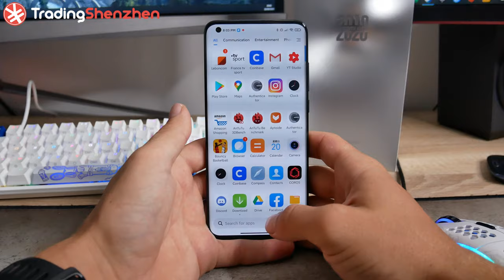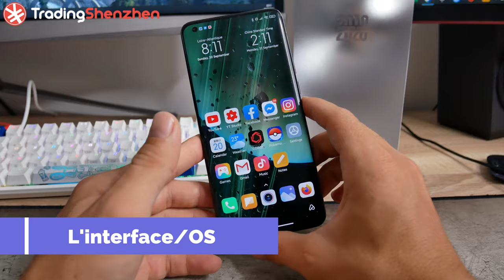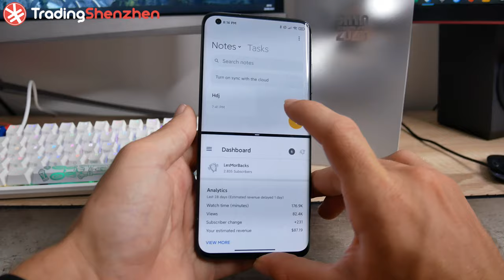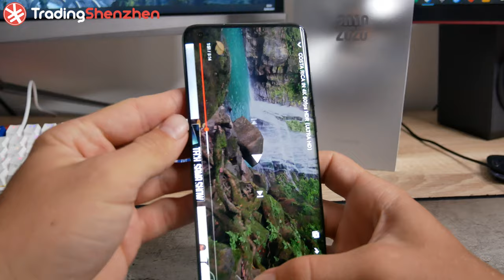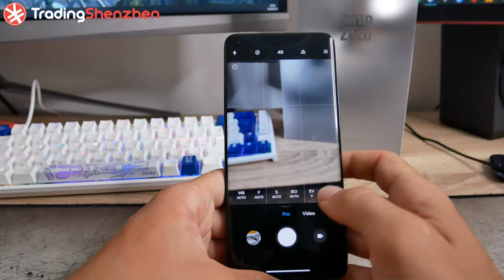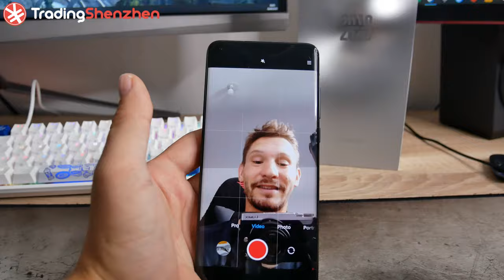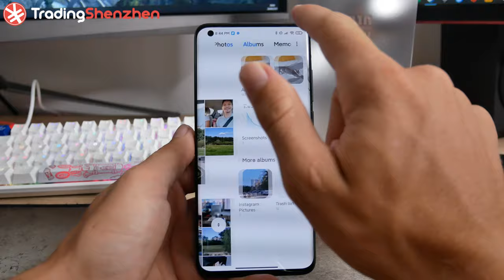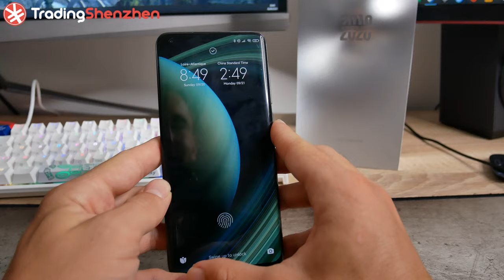Xiaomi Mi 10 Ultra: 120 Hz, zoom x120 et 120W ! [Test]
La vidéo de mon avis sur le Xiaomi Mi 10 Ultra est arrivé, un téléphone fort sympathique.

00:00 Intro
01:13 Caractéristiques
01:28 Design
2:56 Ergonomie
5:55 L'interface/OS
12:03 Utilisation au quotidien
14:41 Photo/Vidéo
26:48 L'autonomie
28:48 Les jeux
29:32 Mon avis